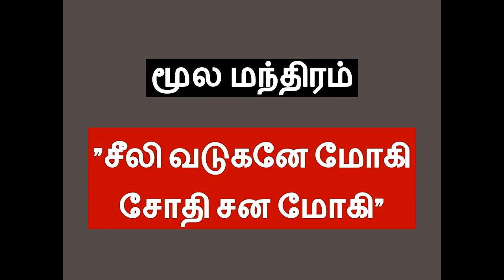போகர் அருளிய நன்னாரி வசியம் || bogar vasiyam in tamil || bogar manthiram tamil || வசிய மந்திரம்